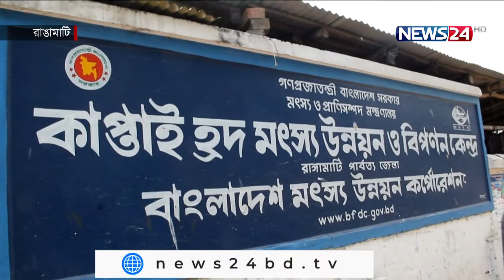চট্টগ্রাম প্রতিদিন Chottagram Pratidin LIVE at 3pm on NEWS24